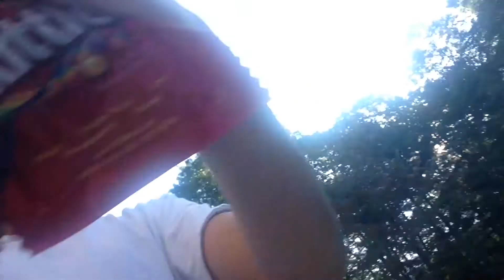Jumping on the trampoline part 2 sort of